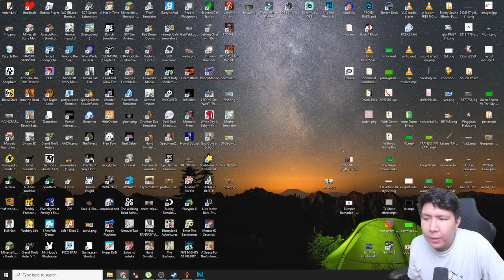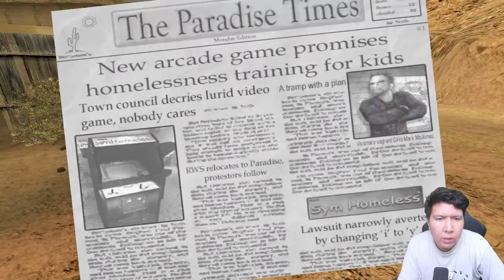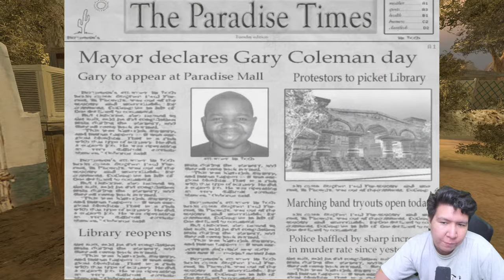KATANYA GAME INI PENUH DENGAN KONTROVERSI! Postal 2 GAMEPLAY #1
nightbot commands:

!topupstore
!sebutnamaku
!daganganku
!umur
!asal
!awalyoutube
!gamefavorite
!jadwal
!pacar
!cendy
!rio
!harly
!eka